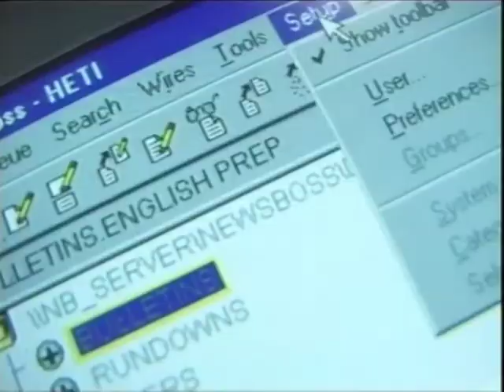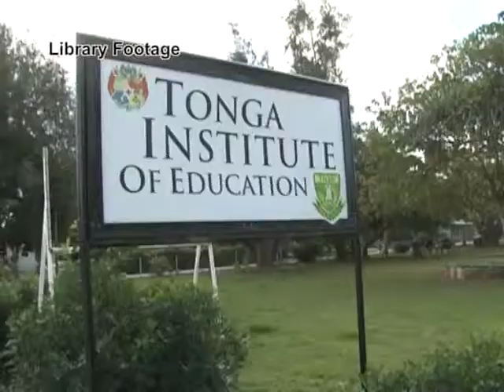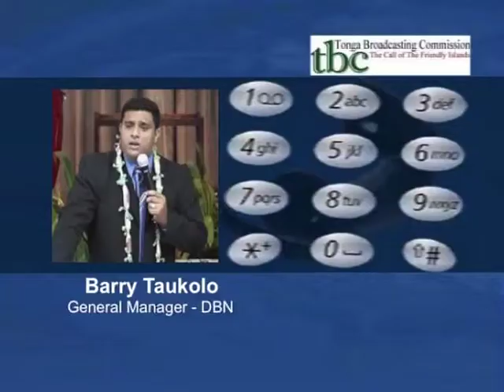Tonga This Week 131013